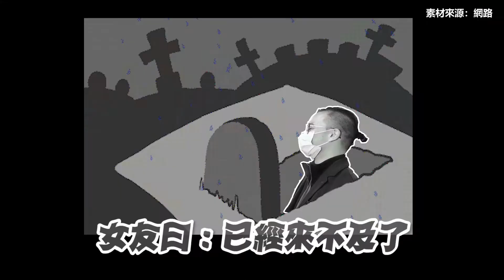夏日保濕魔王題！爆汗黏膩、空調日曬乾肌超阿雜~路人盲測「輕食乳液」清爽保濕最給力｜Beauty美人圈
夏天就像肌膚的魔王考古題，年年都碰到，年年都困擾！整天吹冷氣、在外曬太陽肌膚超乾燥，但又擔心擦身體乳太黏膩，兩難情境小編都懂...到底夏天有沒有保濕、清爽不用二選一的身體乳呢？今天美人圈特派員心甜上街盲測，派出三款身體乳選手來進行保濕力、清爽度、修護力大亂鬥，究竟路人心中的最愛身體乳是何方神聖呢？